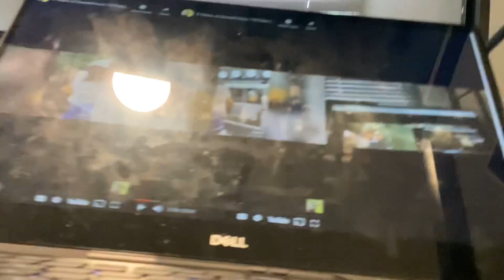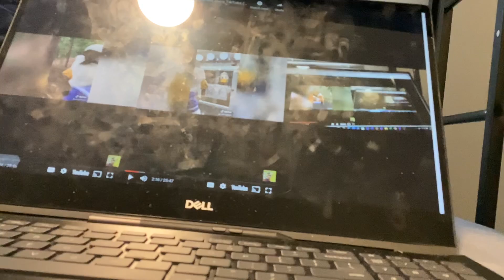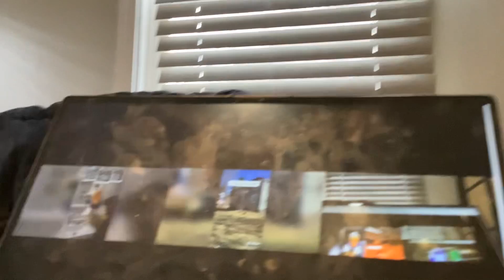Up to faster 89 parison